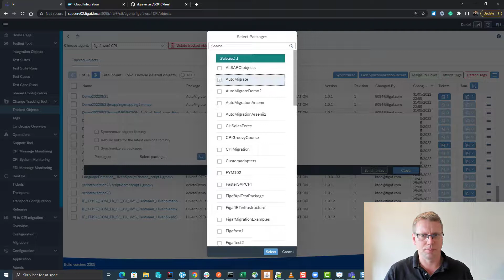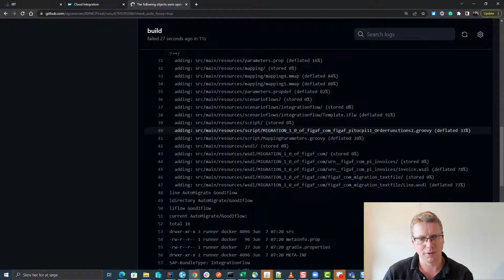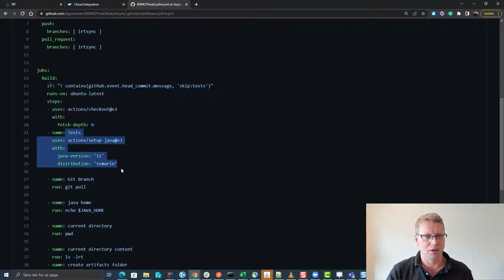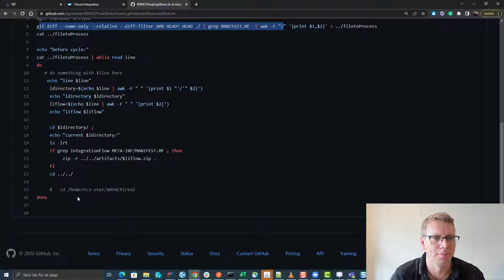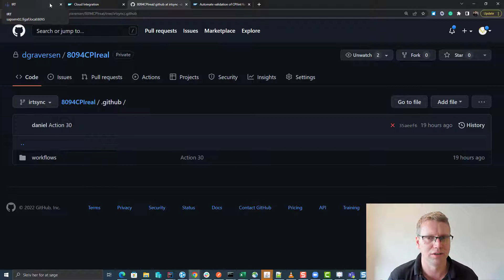Validate SAP iFlows with SAP CPIlint and Github actions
How you can validate your SAP Cloud Integration /CPI iflows using  Github Actions or for that matter Azure DevOps and Figaf.

To signup for the Figaf Tool to manage your SAP CPI/Cloud Integration better